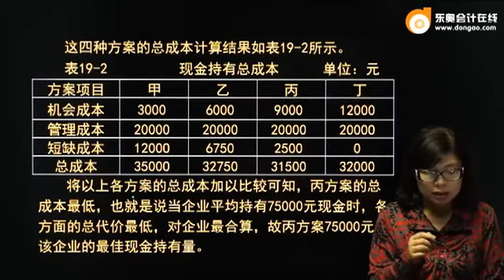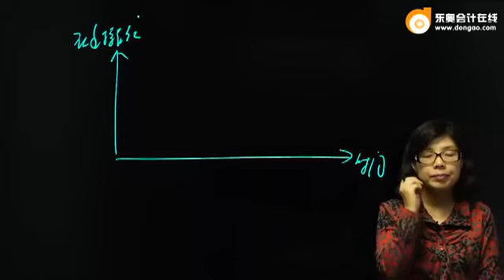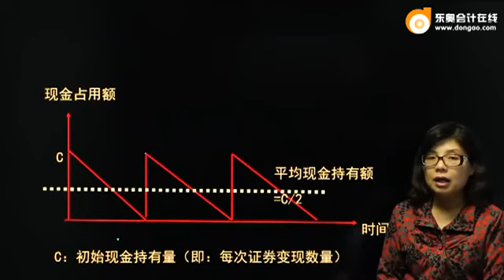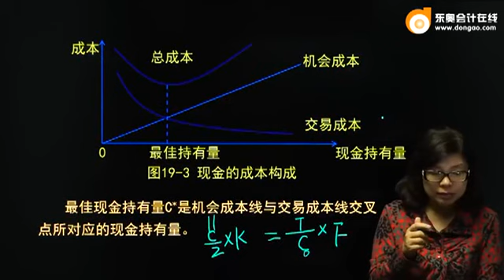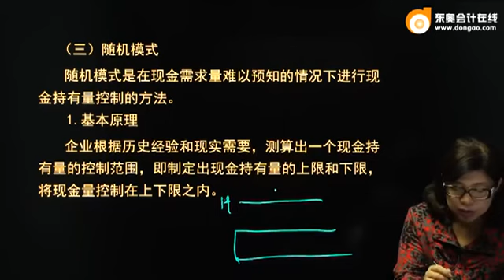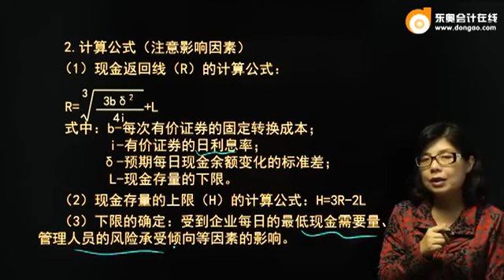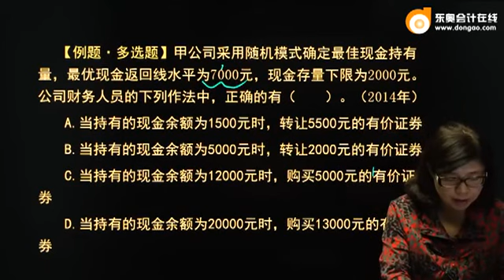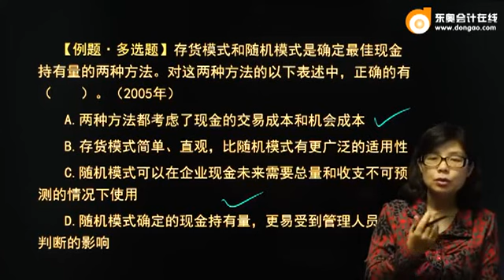注会2016财管闫华红基础班 089 1902 dsp